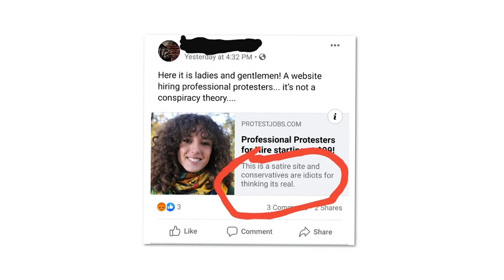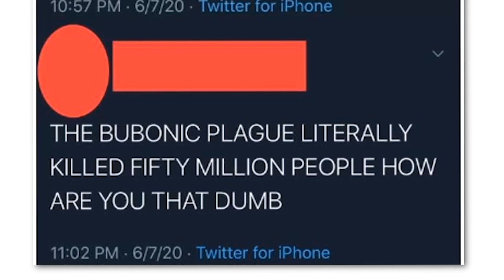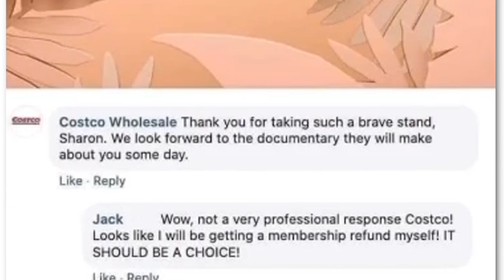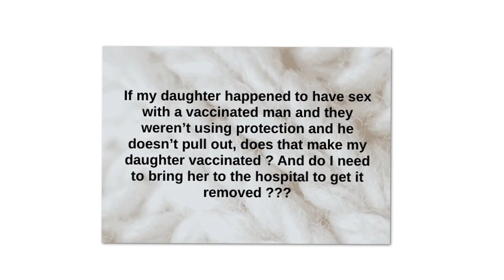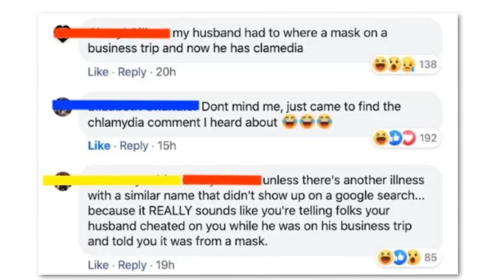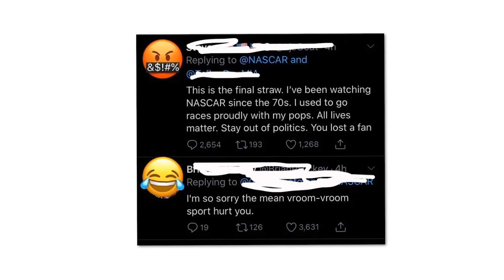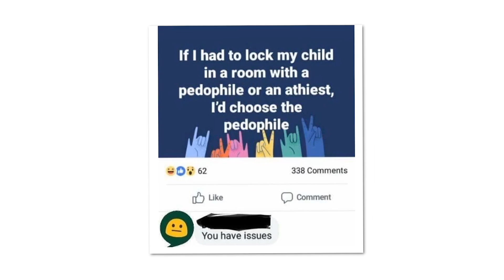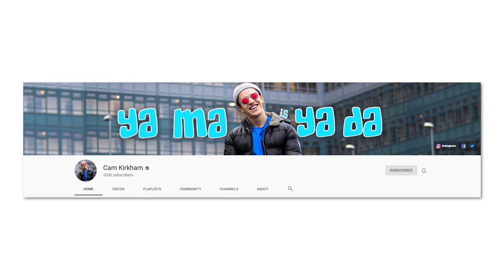insane people facebook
Today we went on the subreddit r/insanepeoplefacebook to see what some of the people of facebook have been up to recently...